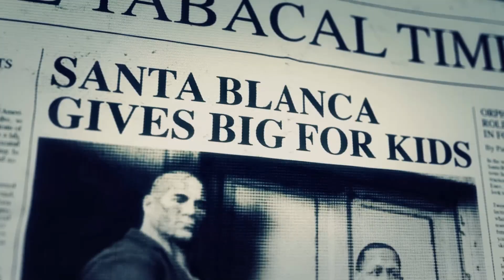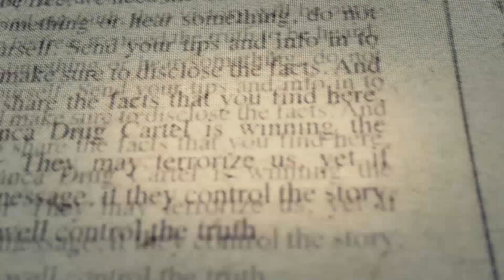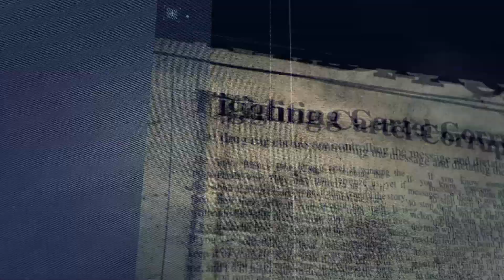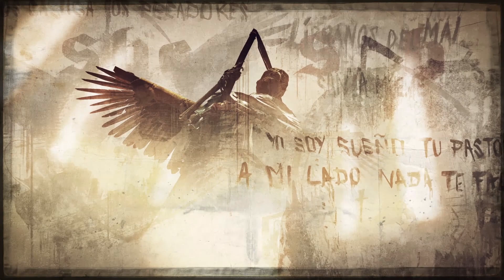Отдых на курорте (Tom Clancy's Ghost Recon Wildlands)[16]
Снимаем компромат на коррумпированных политиков, разносим казино в щепки и запугиваем гостей картеля.
Прохождение Tom Clancy's Ghost Recon Wildlands в кооперативе.

И помни, что ты лучше всех ( -_・)